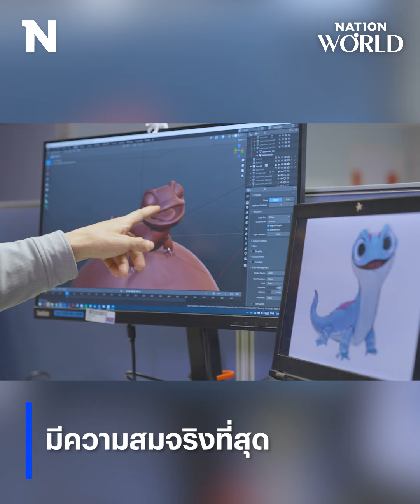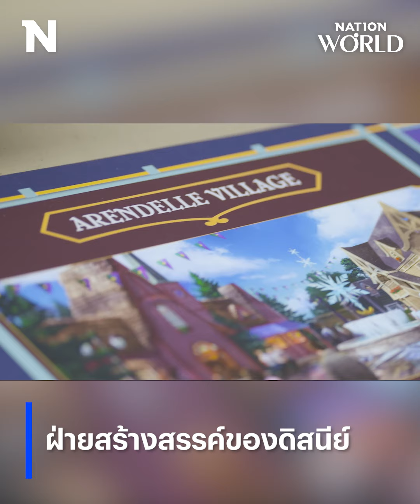เปิดแล้ว World of Frozen | NationWorld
เปิดอย่างเป็นทางแล้ว สำหรับ World of Frozen ที่ฮ่องกงดิสนีย์แลนด์รีสอร์ท ซึ่งที่นี่ไม่ได้เกิดจากจินตนาการเท่านั้น แต่ทีมงานต้องศึกษาศิลปะและสถาปัตยกรรมของนอร์เวย์อย่างลึกซึ้ง เพื่อสร้างสรรค์ให้โลกน้ำแข็งแห่งนี้มีความงดงามจนทุกคนต้องอยากกลับมาอีก

Line : @nationonline